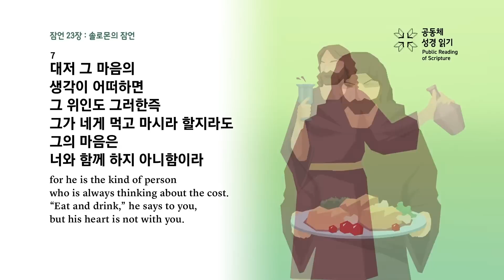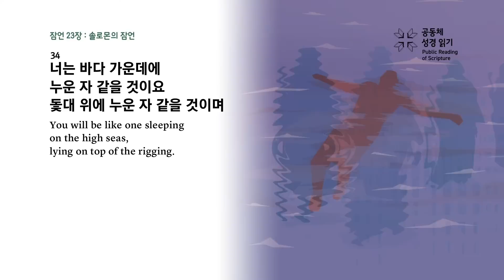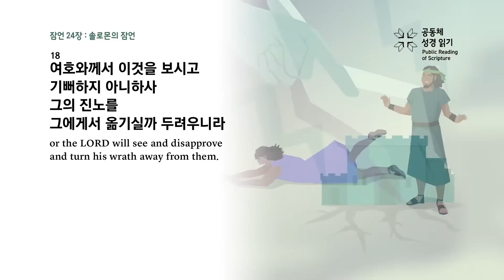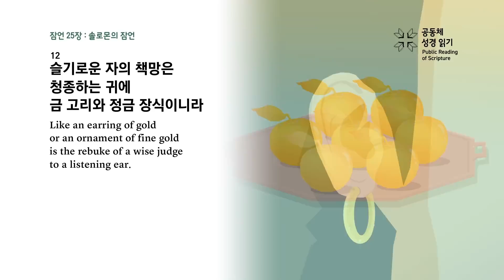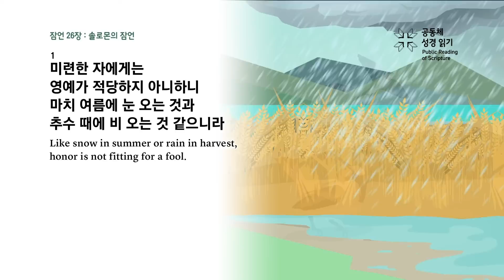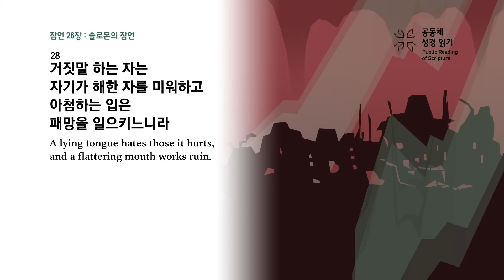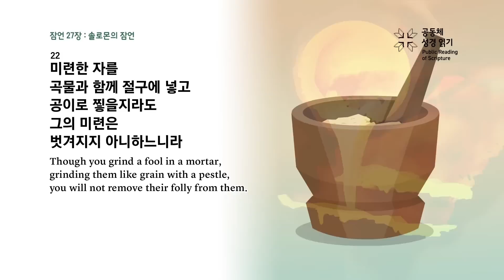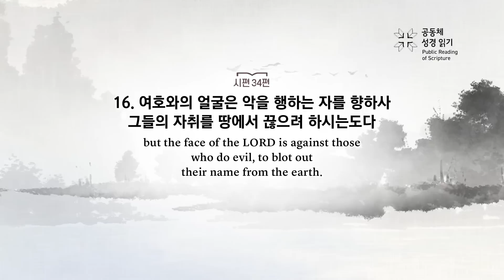공동체 성경읽기_7월 8일_189일차(잠 23-27, 시 34)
잠언 23-27장, 시편 34편

189회차 영상 구간 설명
00:00 잠언 23장
03:41 잠언 24장
07:13 잠언 25장
10:20 잠언 26장
13:17 잠언 27장
16:11 시편 34편